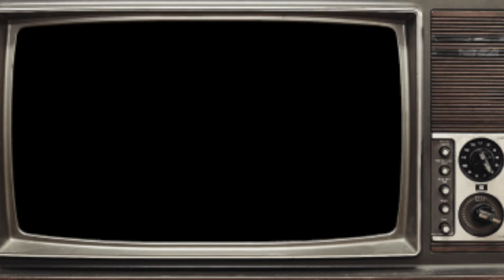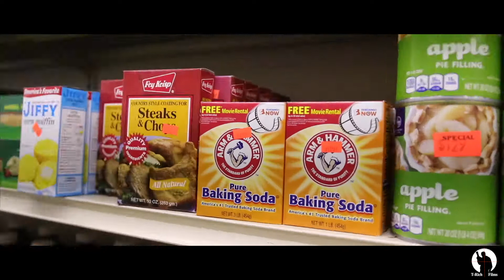St.Nick "Trap" Filmed and edited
Filmed and Edited by: T-Rich Films